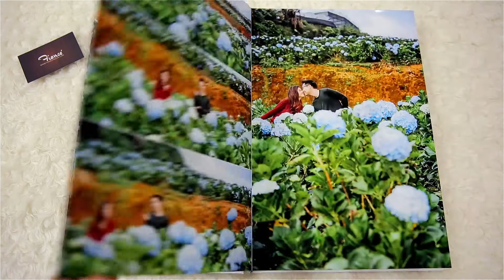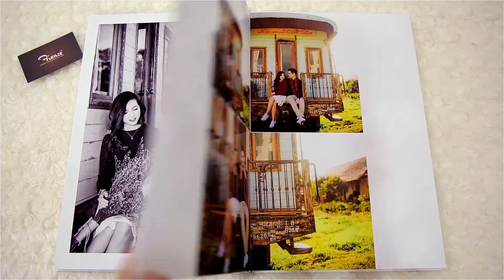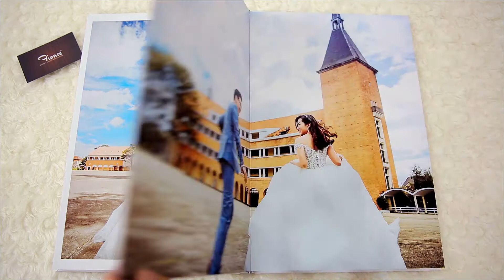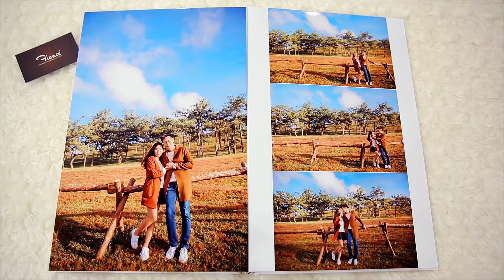[PALI STUDIO] PREWEDDING - Album ảnh cưới tại Đà Lạt mộng mơ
𝙿𝚊𝚕𝚒 𝚂𝚝𝚞𝚍𝚒𝚘 = 𝙿𝚊𝚒𝚗𝚝𝚒𝚗𝚐 𝚏𝚛𝚘𝚖 𝙻𝚒𝚏𝚎 - Bức tranh từ cuộc sống.

Address: 5th Floor, 83 An Trach St., Dong Da District, Hanoi
Working hours: 9h.am - 9h.pm